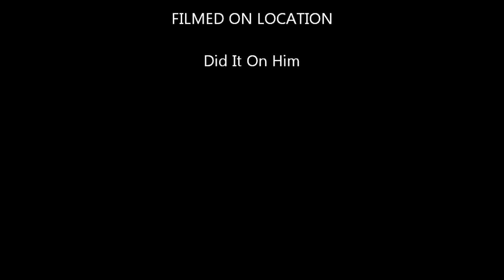Dancinmomiam Did it On EM